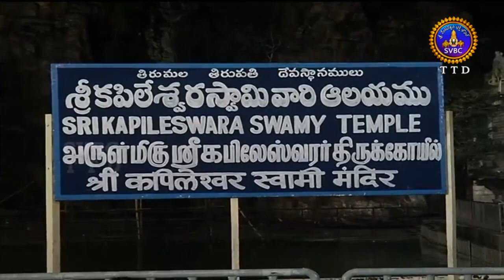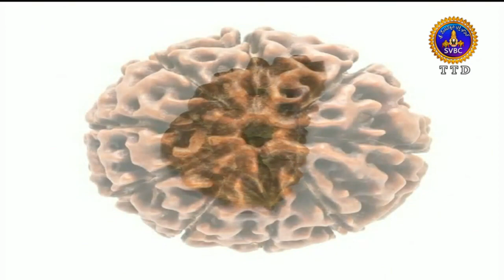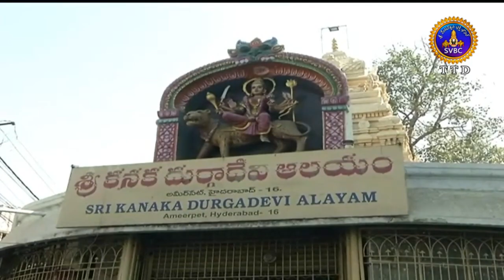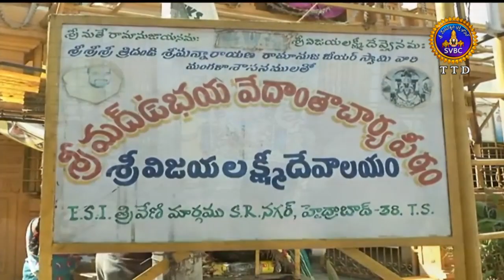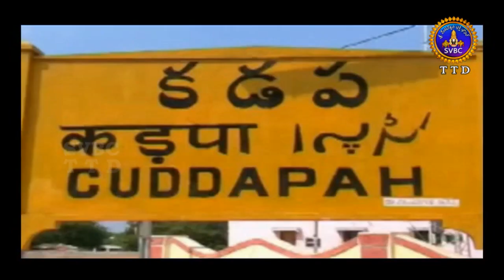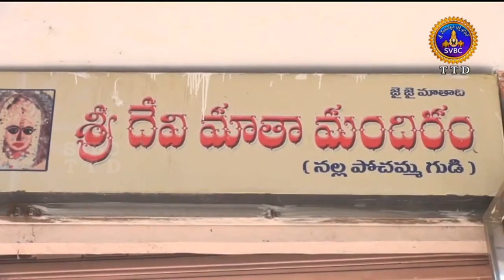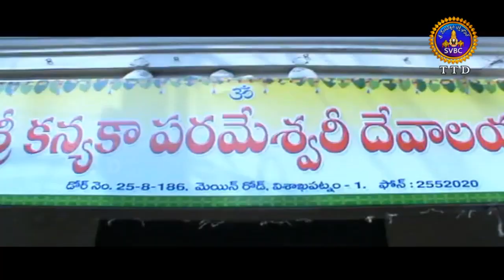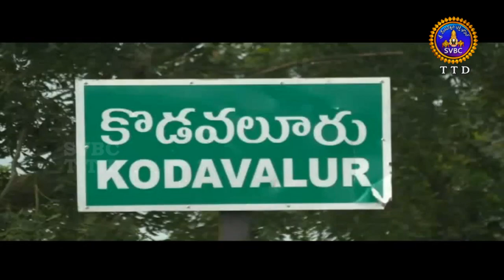ఆధ్యాత్మిక విశేషాలు | 10 గంటలు | Adhayatmika Viseshalu | 10 Pm | 18-01-19 | SVBC TTD